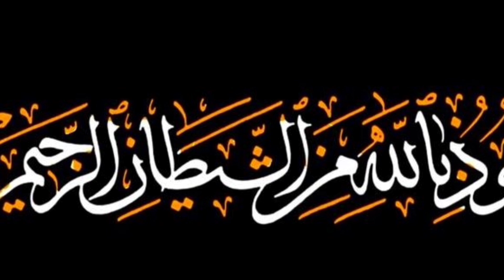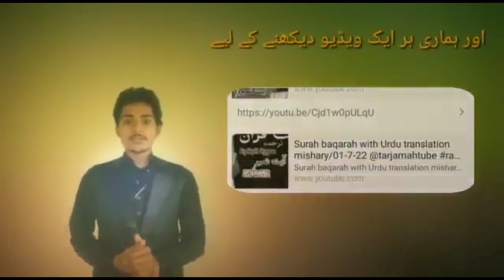surah mujadila tafseer in urdu pdf||03-05-24@everydaysurah rafiakramofficial surah islamic 🙌✔️